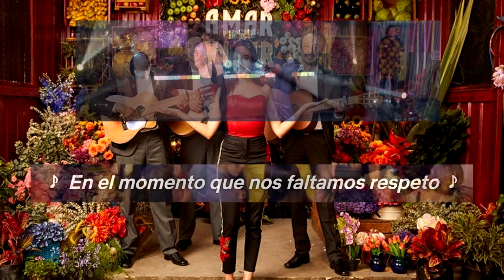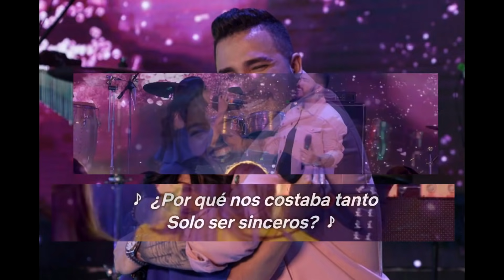Ok - Yessi Uribe (con Irene, La Milagrosa) (Ana María Estupiñan) (Envivo) - Letra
Por el apoyo que recibió el video anterior, volvi a resubir la canción con partes de la escena donde fue extraída la canción y con mejor calidad de audio, ya que en el video anterior el audio se escuchaba muy bajito.

Un Videoclip con letra del tema de Yessi Uribe con Irene La Milagrosa cantando el tema "Ok". Tema extraído de una escena de Amar y Vivir. Lo subo porque no encontre esta version en especifico en youtube. Espero disfruten de esta hermosa versión de esta suculenta canción.

Ok jessi uribe e irene, Ok irene la milagrosa, ok irene